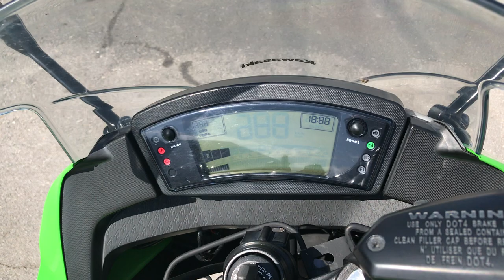No. B9075 KAWASAKI NINJA 400R